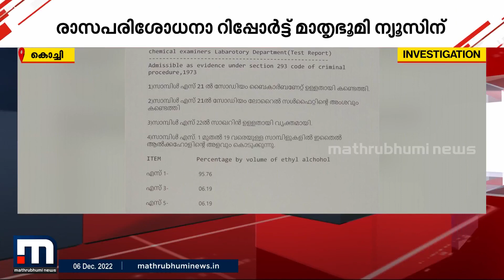കള്ള് കുടിക്കുന്നവർ ശ്രദ്ധിക്കുക; കള്ളിൽ വീര്യം കൂട്ടാൻ ചേർക്കുന്നത് ഗുരുതര രാസവസ്തുക്കൾ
കള്ളിൽ വീര്യം കൂട്ടാൻ ചേർക്കുന്നത് ഗുരുതര രാസവസ്തുക്കൾ. ആലുവയിലെ ഷാപ്പിൽ നിന്നും 1500 ലിറ്റര്‍ സ്പിരിറ്റും കള്ളും പിടികൂടിയ കേസിലെ രാസപരിശോധനാ റിപ്പോർട്ട് മാതൃഭൂമി ന്യൂസിന്

Happy viewing!